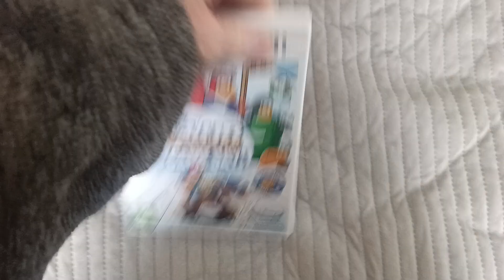Wii Game 908 - Club Penguin Game Day (Pal Europe)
Todays game is a Disney game its club penguin game day.